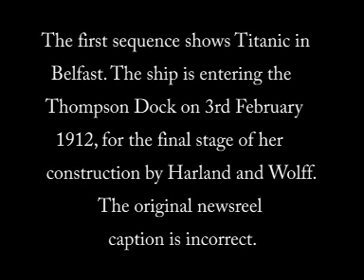RMS TITANIC real footage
the unique real footage of the titanic  la seule et unique vrai video du titanic en construction